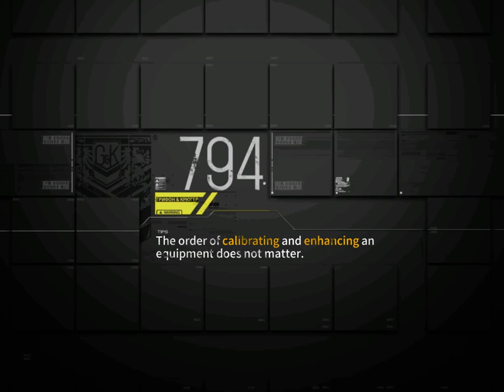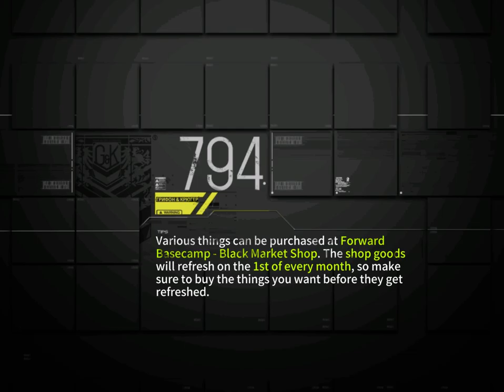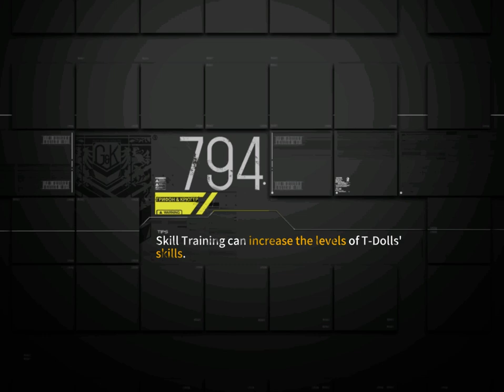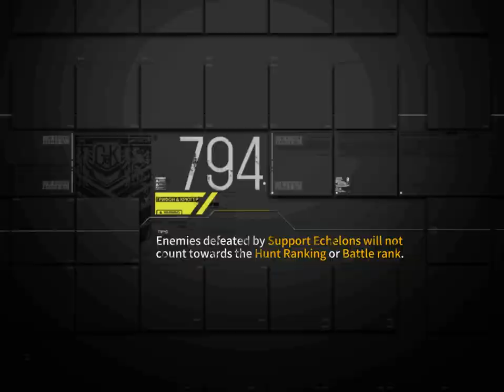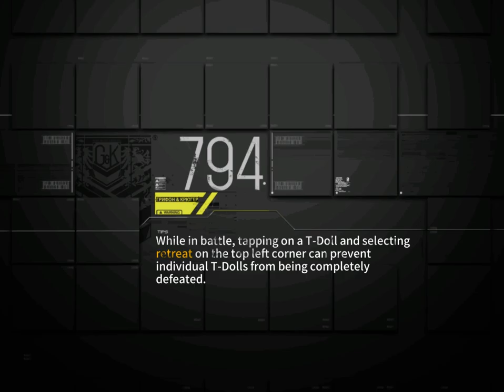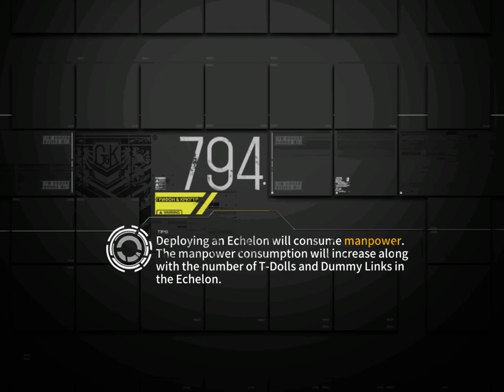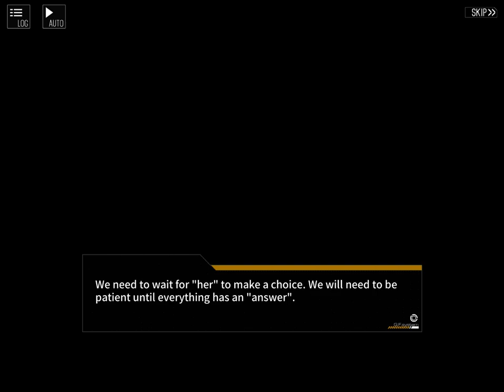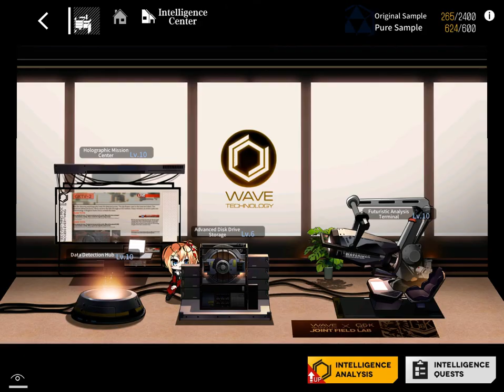[GFL EN] Continuum Turbulence Chapter 3 Playthrough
Full playthrough of Continuum Turbulence on Girls Frontline English.

Main Campaign--

E3-1 "Elid-Infected" 0:00:06
E3-2 "Signal Flare" (failed) 0:12:00
E3-2 "Signal Flare" (failed) 0:19:15
E3-2 "Signal Flare" 0:23:30
E3-4 "Yellow Zone" 0:29:20
E3-5 "Vengeance" 0:38:55
E3-4 "Yellow Zone" (failed) 0:43:43
E3-4 "Yellow Zone" 0:46:55
E3-6 "Mark" 0:50:55
E3-7 "A New Hope" 1:19:15
E3-8 "Sum of all Wraths" 1:23:40
E3-7 "A New Hope" (failed) 1:25:58
E3-7 "A New Hope" (failed) 1:32:55
E3-7 "A New Hope" 1:41:40
E3-9 "Vile Rats" 1:52:20
E3-10 "Luck" 2:10:40
E3-9 "Vile Rats" 2:12:13
E3-11 "Bad News" 2:19:45
E3-12 "IED" 2:30:15
E3-13 "Stumbling Block" (failed) 2:39:45
E3-13 "Stumbling Block" 2:47:45
E3-14 "White Doll" (failed) 3:06:27
Daily crate farming 3:14:27
E3-14 "White Doll" (failed) 3:29:15
E3-14 "White Doll" (1st clear) 3:41:59
E3-14 "White Doll" (2nd clear) 3:56:40
E3-14 "White Doll" (3rd clear) 4:05:45
E4-1 "Hurricane Rescue" (story) 4:19:12
E3-15 "Final Order" 4:20:15
E3-2 "Signal Flare" 4:21:40
E3-3 "Red Zone" (failed) 4:24:17
E3-3 "Red Zone" 4:29:00
E3-3 "Red Zone" 4:34:00
E3-12 "IED" 4:36:10
E3-18 "Victor" 4:37:45
E5-1 "Exile" 4:39:30

Hidden Achievements--

E2-2 ""Support"" 4:44:39
    Complete map without HOCs

E2-5 "Defence Outpost 3" 4:48:04
    Let the hostage die

E2-8 "Exploratory Attack" (failed) 4:52:46
    wrong mission

E2-10 "For The Future" 4:56:20
    Convert a Paradeus enemy into a friendly

E4-1 "Hurricane Rescue" (failed) 4:58:30
    rescue a full hp hostage without any battles

E2-8 "General Offensive" (failed) 5:14:15
    kill the Uhlan

Dailies --
After 5:15:50